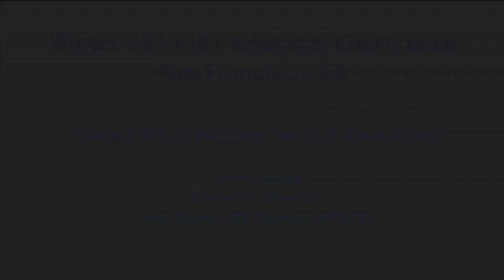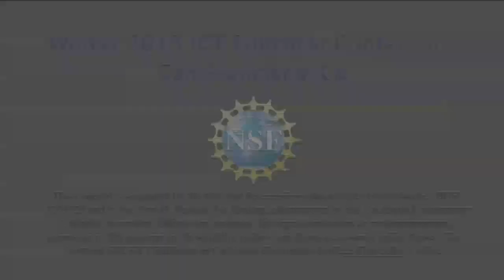Winter 2013 ICT Educator Conference - Doing What Matters for ICT Education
"Doing What Matters for ICT Education"

James Jones
Executive Director
Mid-Pacific ICT Center (MPICT)
The world has changed. ICT has infiltrated and changed society, businesses, industries and personal lives. Education needs to change also.

This event is about showcasing issues, opportunities, resources and practices that make a
difference in ICT education.

Learn how to get the most out of this event.

Welcome!